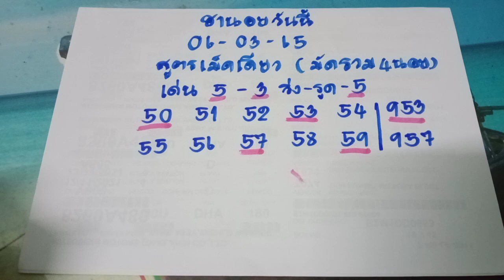แนวทางฮานอยสูตรเม็ดเดียว หวยฮานอยวันนี้ ฮานอยวันนี้ สายวิ่งรูดได้เฮอีกแล้ว13-17มาตรงๆ วันที่06-03-65